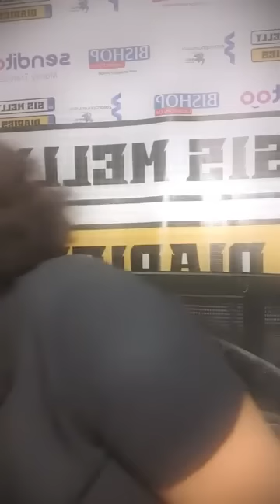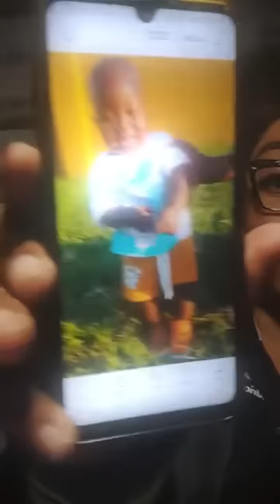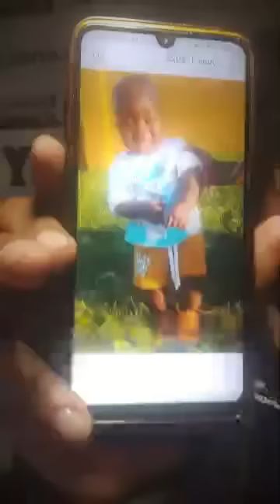SIS MELLY - Nyaya yaPatricia Tafadzwa Macherere [Small House Saga]